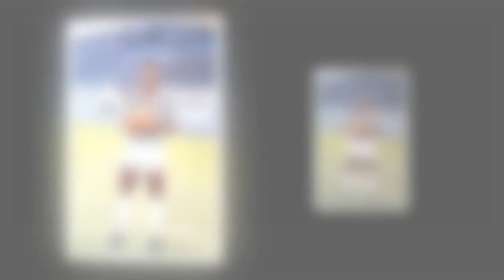Dan Walker pays touching tribute to 'best player ever' Pelé